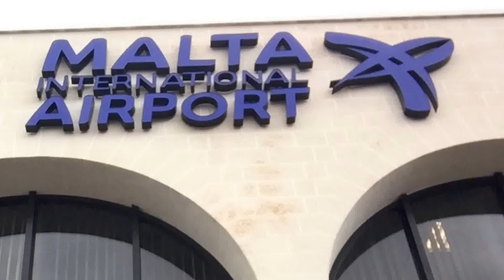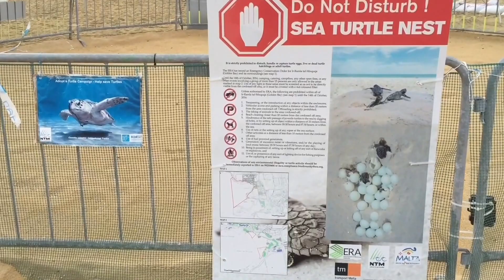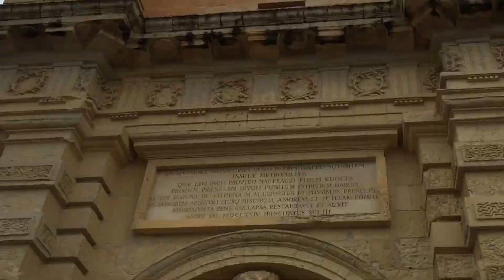Góral Wrocław 181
Malta - Jeep Safari